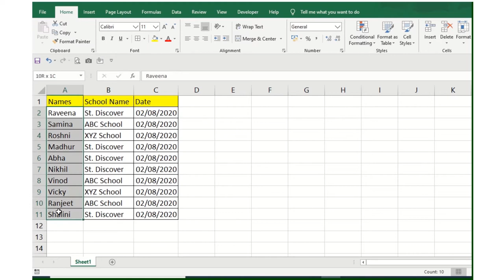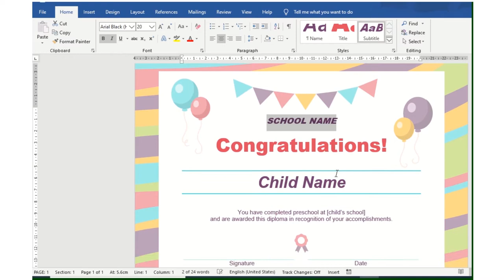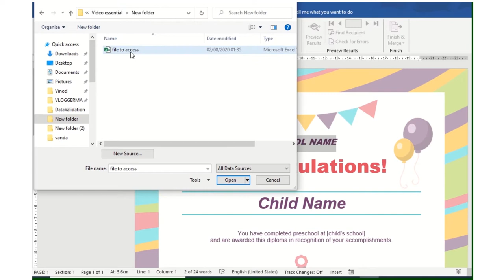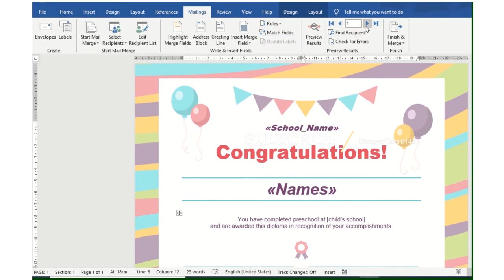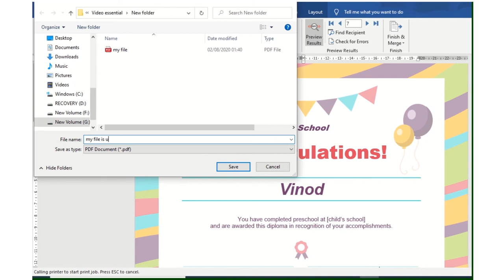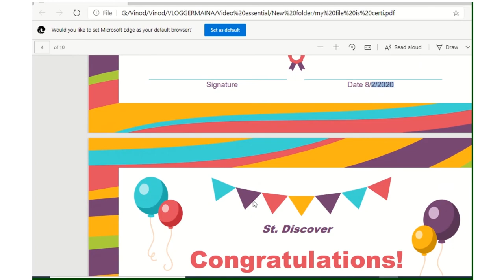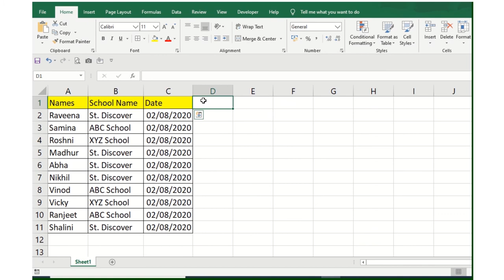Discover Talent Presents | Send CERTIFICATES with The help of MailMerge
Happy friendship day to each one of you ! in this tutorial i will show you how to use a effectively mail merge option in sending a certificates. now certificates we do use in Office , School etc. as we say gratitude is the best attitude you can leverage the free resource certificates and appreciate your students effort or employees effort what he do in daily routine work the benefits of this task is given below . your one click will enhance your skills
Time Saving
Easy Convenient
Error Free
In Large sheet It helps
Work Smart
Monthly Emailer ( RnR)

We are also available on the Facebook , Instagram and Pintrest use the DiscoverTalent143

you can refer our channel to your friends / colleagues or family members .
asked them to type on Google "Discover Talent Presents " you can find us easily